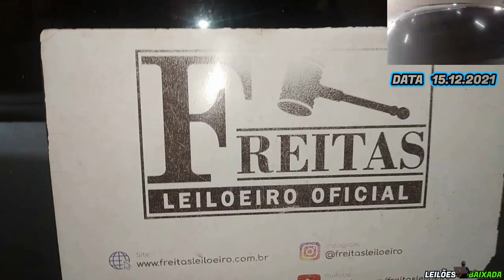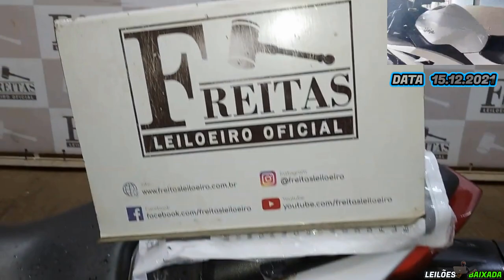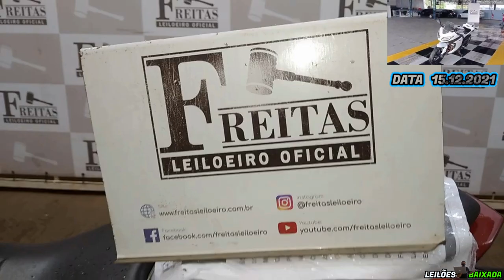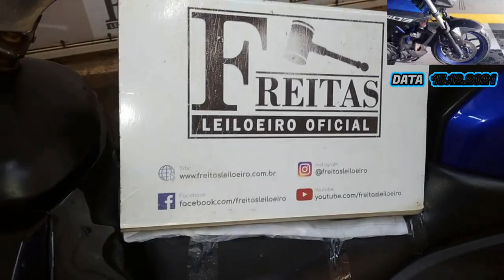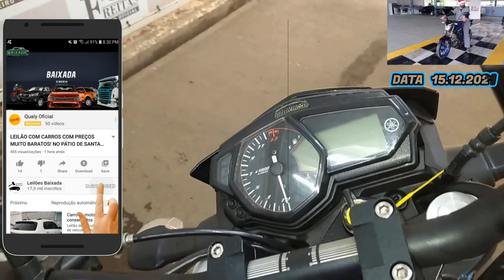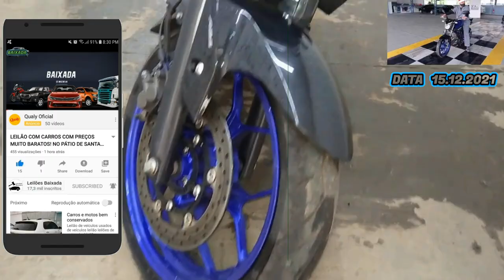POLO,PALIO,HB20S,NINJA,NXR E MT03 COM ÓTIMOS PREÇOS SENDO VENDIDOS NO LEILÃO DO FREITAS LEILOEIRO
FREITAS UTINGA:
LEILÃO:FREITAS